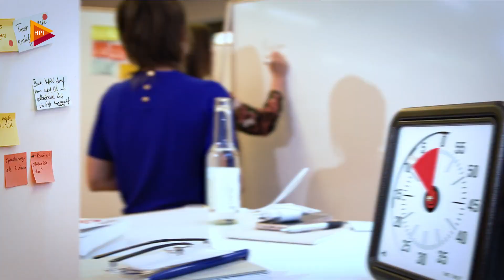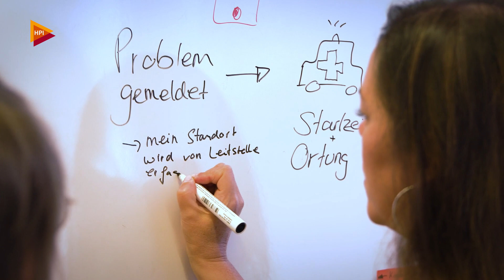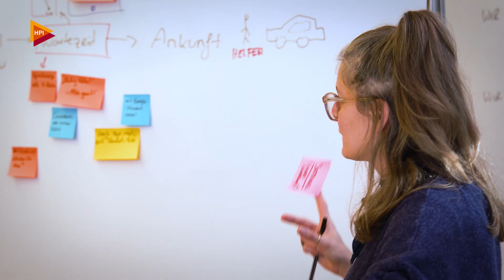Ideenabläufe skizzieren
Ideen früh zu testen lohnt sich. Doch wann ist die Idee bereit, um sie zu testen? Und was genau an der Idee sollte das Team testen?

In den HPI Studios - auf dem Campus des Hasso Plattner Instituts, in Potsdam - filmen wir die Arbeit von Projektteams: wie sie methodisch arbeiten und welche Tools und Technologien sie einsetzen.